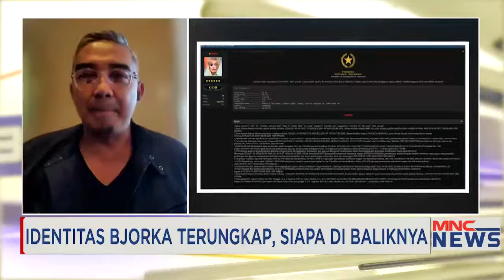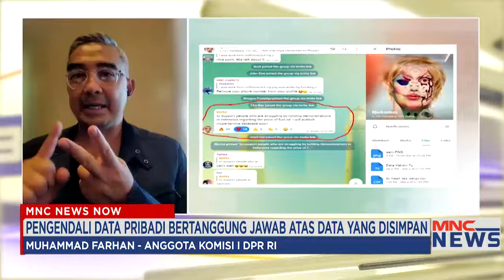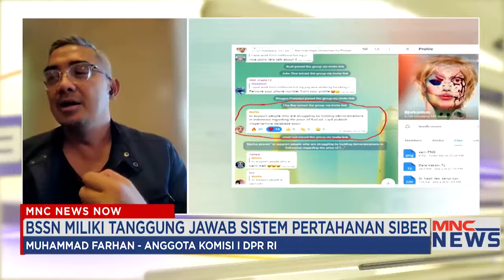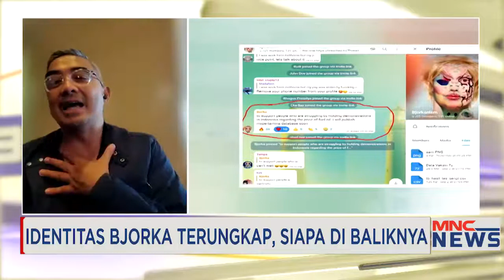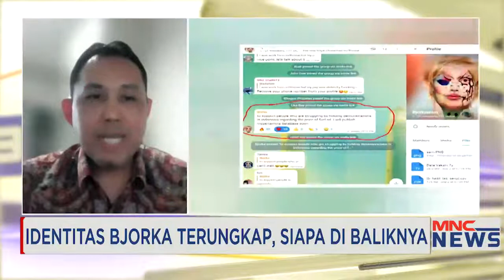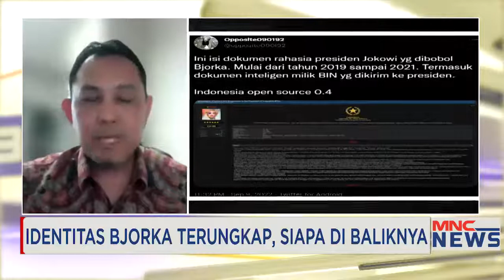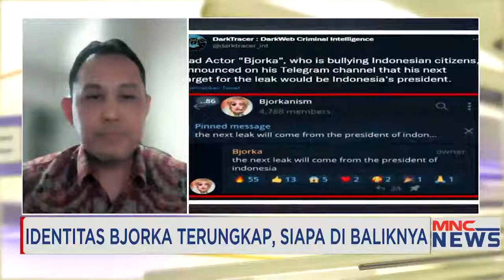Terungkap Identitas Bjorka, Siapa di Baliknya? Part 02 MNCNewsNow 14/09